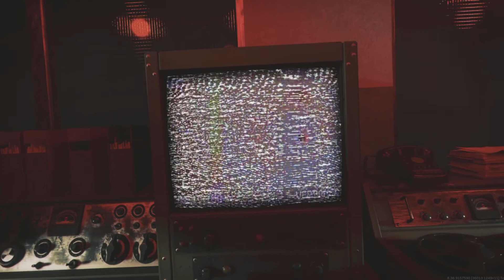Using Stitch from Cold War in MW19